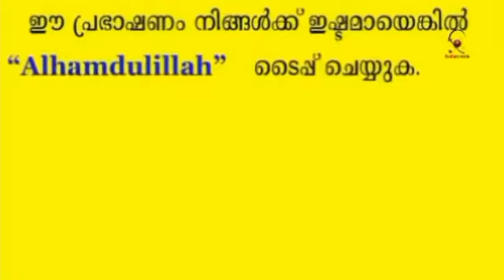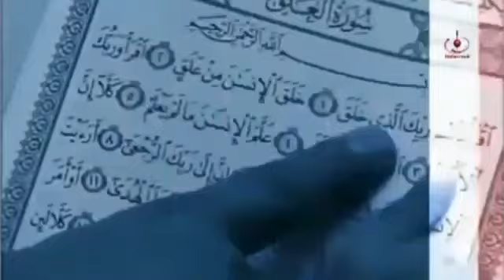മൊബെെലില്‍ ഖുര്‍ഹാന്‍ ഒാതാന്‍ വുളുവേണോ..? Simsarul haqe hudavi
* കബീർ ബാഖവി
* നൗഷാദ് ബാഖവി
* ഖലീൽ ഹുദവി ഷമീർ ധരിമി
* ഹമീദ് യാസീൻ ജൌഹരി
* ബഷീർ ഫൈസി ദെശമന്‍ങ്കലം
* അബ്ദുറബ്ബ് സമദ്  സമാദാനി
* അബ്ദു നാസർ മദാനി
 * അഫ്‌സൽ കാസിമി *ഇപി ​​അബുബാക്കർ അൽ കാസിമി
 * മുനീർ ഹുദവി
 * പനവൂർ നവാസ് മന്നാനി
* ഫാറൂഖ് നെയ്മി
* ഇതൊരു ദീനി സംരഭമാണ് ലെെക്ക് ചെയ്യുക